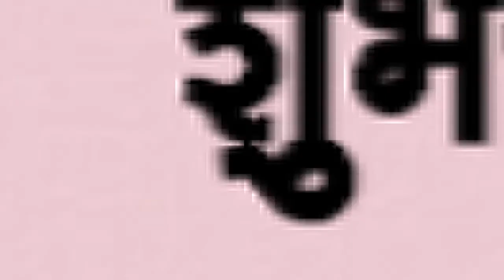ADVT | सिंधुदुर्ग LIVEच्या वर्धापन दिनास शुभेच्छा | प्रकाश कुबल